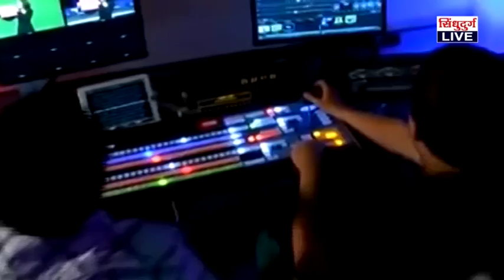जामसंडेत जिल्हा व्यापारी महासंघाचा तिसावा व्यापारी एकता मेळावा ३१ जानेवारी रोजी